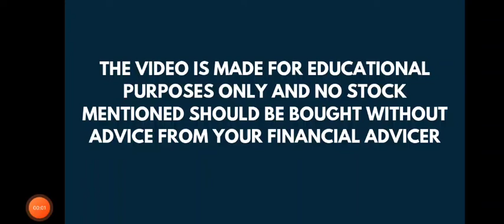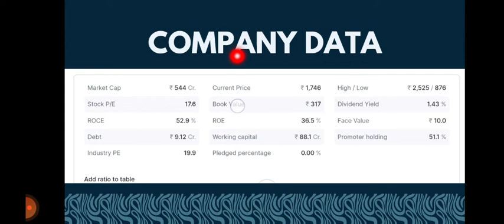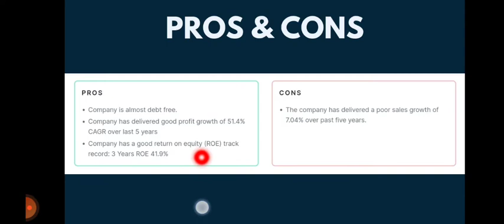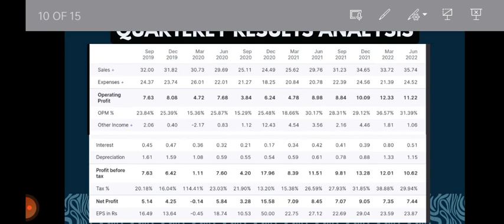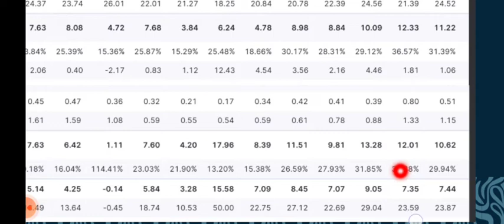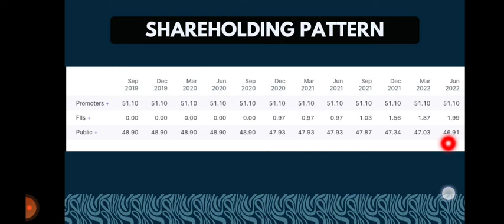Taal Enterprises Share Analysis | Taal Enterprises Breaking News | The Smart Investor